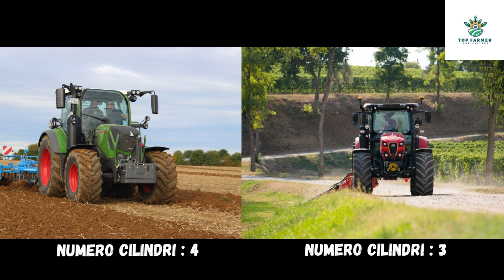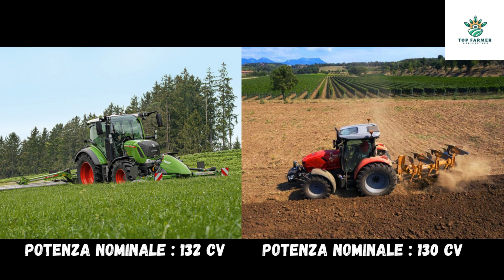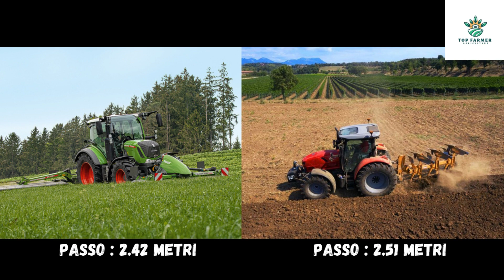FENDT 314 VARIO VS SAME VIRTUS 135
SALVE A TUTTI IN QUESTO VIDEO PARLIAMO DEL FENDT 314 VARIO VS SAME VIRTUS 135.
SICURAMENTE SIETE APPASSIONATI DI TRATTORI E QUELLO CHE VI MANCA È PROPRIO QUESTO VIDEO.